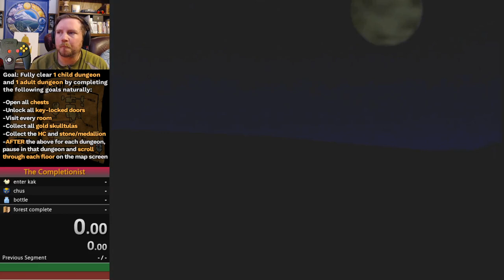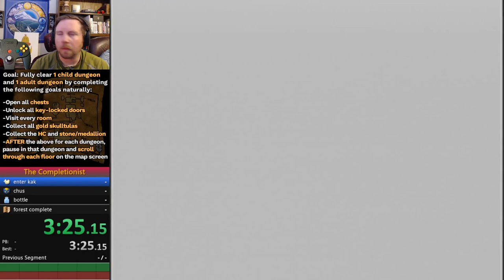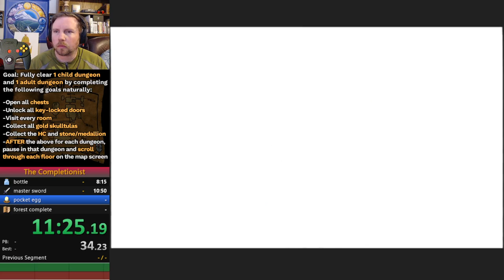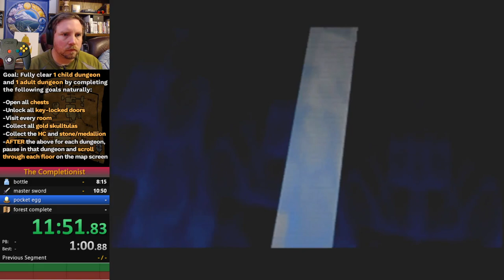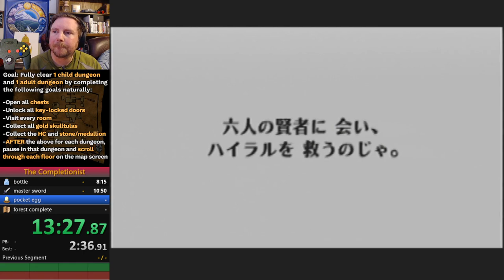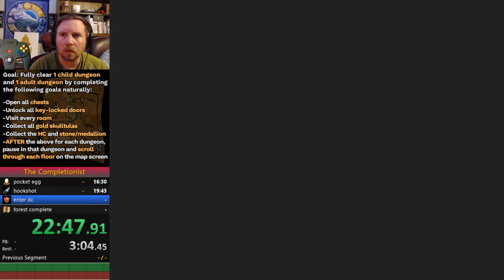1:08:50 OMS Season 1 Task 5: The Completionist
Our first run through of the Dodongo's Cavern/Forest Temple route. We played pretty well, but this dungeon combo seems slow.

Lore: Link was feeling pretty frustrated with the lack of dungeon content in his all dungeons speedruns, so he decided to try something different.

Goal: Fully clear 1 of the 3 child dungeons and 1 of the 5 adult temples. Once they are cleared, show your work on the map sub screen of the pause menu.